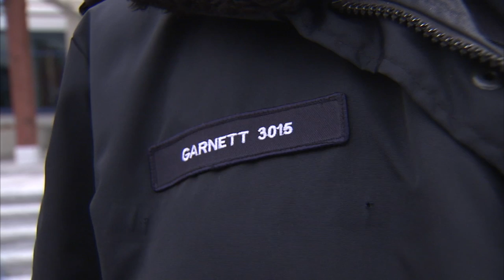Snickers: 2013 Purina Animal Hall of Fame Inductee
Snickers, a 4-year old Border Collie/Pointer Cross from Oshawa, ON, alerted neighbors to his owner's medical condition, saving his life in the nick of time.